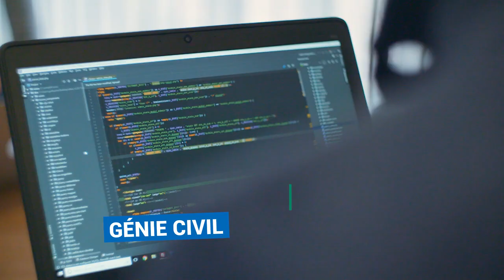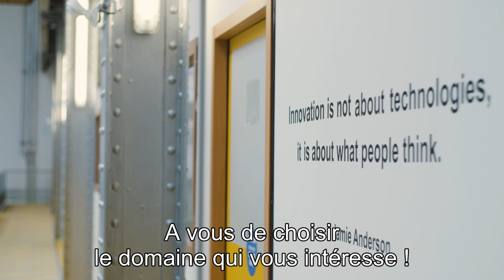Les études d'ingénieur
Les sciences de l’ingénieur sont un des domaines d’excellence de l’enseignement supérieur français. Elles permettent aujourd’hui à plus de 800 000 ingénieurs de travailler dans des domaines aussi variés que le génie civil, l’informatique, l’aéronautique, l’agronomie, l’électronique, les transports, la santé, l’énergie, l’intelligence artificielle ou la défense.

Vous avez un profil scientifique, vous êtes attirés par les technologies, et aimez travailler en équipe ? Si vous souhaitez exercer un métier qui permettra de répondre aux défis du monde contemporain, les sciences de l’ingénieur sont faites pour vous. La France vous offre plusieurs options.